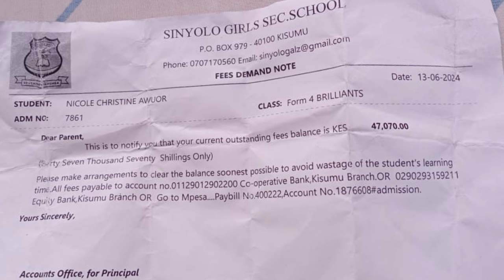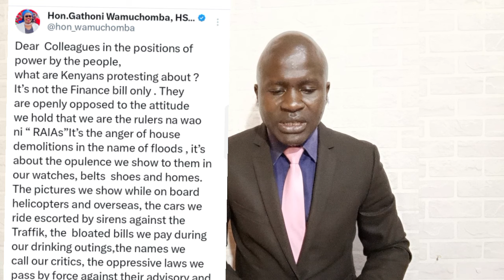He Can't Survive This! Ruto Almost SHUTS DOWN Citizen TV As Yvonne Okwara STRIKES Hard/ Explainer.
This Channel gives you BOLD, UNEDITED & FACTUAL political assessment in Kenya. We also relate Kenya to other African countries and the world at large. If you are passionate about politics, then definitely this is your place to be.